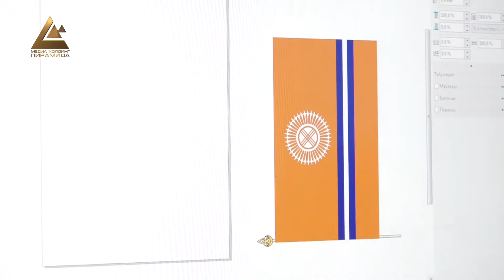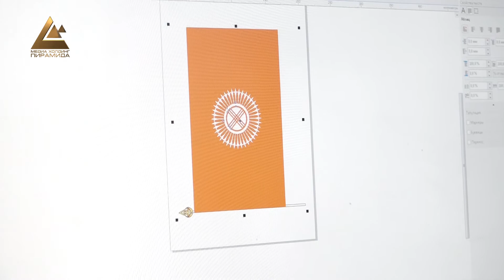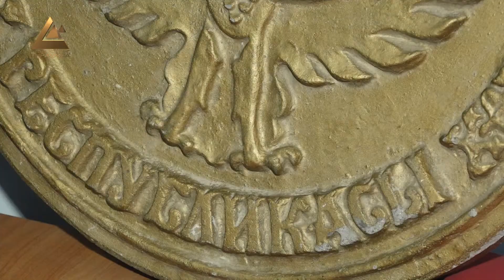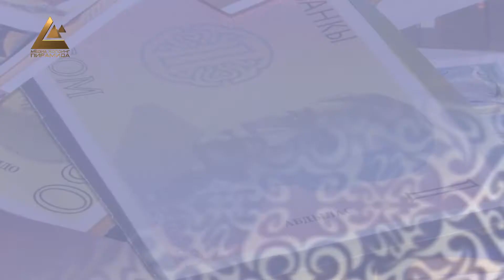Как долго создавался эскиз флага? Государственная символика КР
Похудеть на 7 килограммов, изучить крылья сокола, работать на протяжении 3 месяцев, не выходя из дома, рисуя тысячи эскизов, то и дело их переделывая. А еще прислушиваться к мнению парламентариев и народа страны. Все эти испытания удалось пройти авторам государственной символики в 90-х годах. Мы продолжаем серию репортажей, посвященных 29-й годовщине Дня независимости. Как создавалась история страны в рассказах свидетелей участников